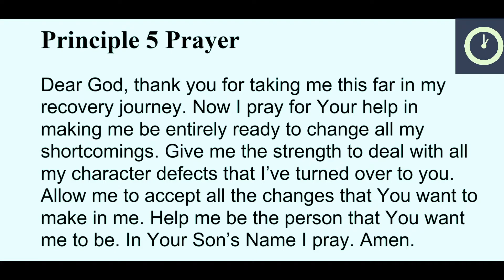Principle 5 Prayer - Celebrate Recovery - (Words & Audio)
Principle 5 Prayer
From the East to the West - Remove

CR Bible
Step Study Books 1-4
Step Study Books 5-8
CR 365 Day Devotional
Gratitude Journal

Dear God, thank you for taking me this far in my recovery journey. Now I pray for Your help in making me be entirely ready to change all my shortcomings. Give me the strength to deal with all my character defects that I’ve turned over to you. Allow me to accept all the changes that You want to make in me. Help me be the person that You want me to be. In Your Son’s Name I pray. Amen.